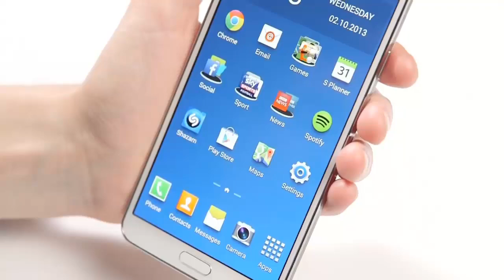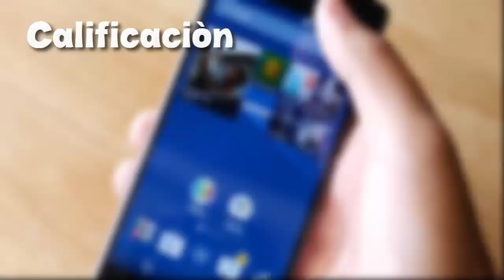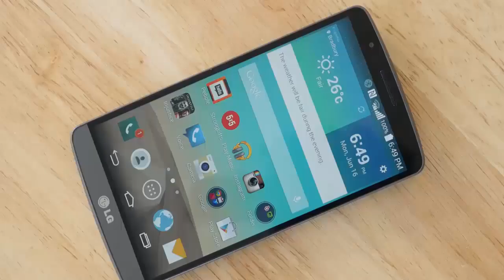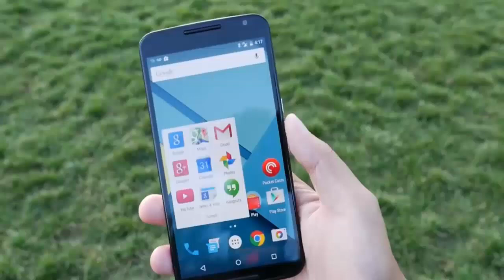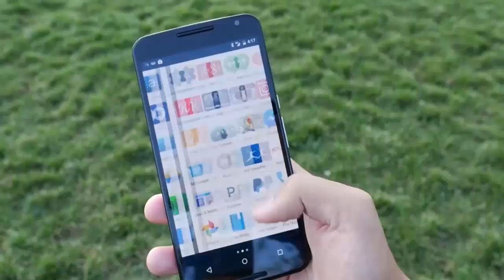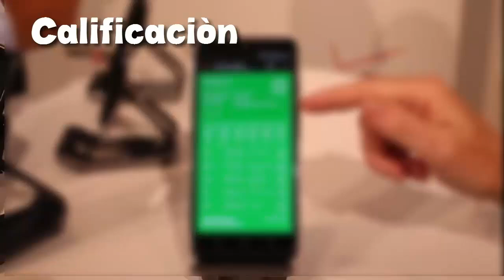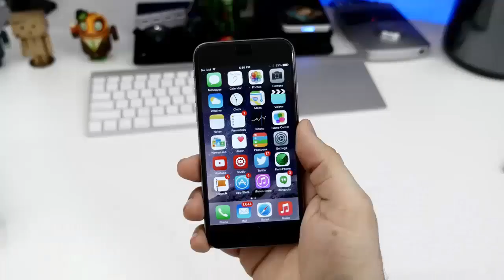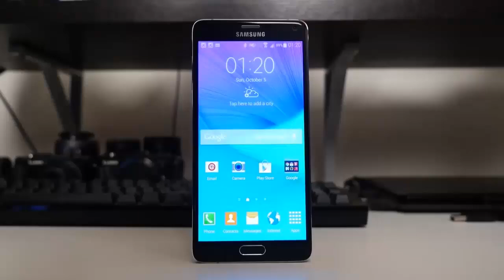Top 10: Mejores Teléfonos Móviles 2015 | ¿Que Celular Comprar? | Febrero 2015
El dia de hoy les he preparado un TOP 10 con los mejores telefonos inteligentes (Smartphones) , ya que que hemos visto nuevos dispositivos en las ultimas semanas.

Best Smartphone 2015 - February 2015